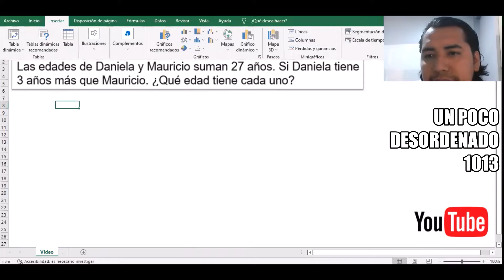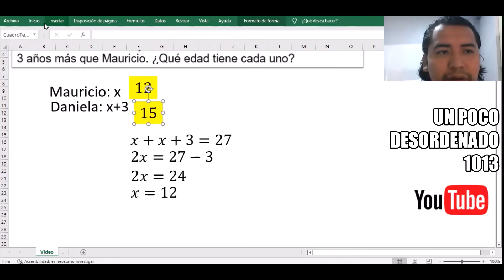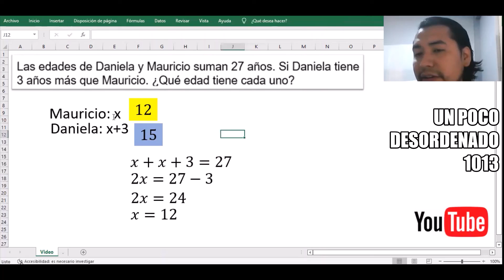Problema resuelto sobre la suma de edades de dos personas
DESARROLLO MATEMÁTICO
Observa y completa:
(a) Si le sumo o resto un mismo ______________ al minuendo y al sustraendo en una sustracción, la diferencia no _____________.
(b) La suma de dos números más su diferencia es igual al doble del número _________:
(c) La suma de dos números menos su diferencia es igual al doble del número ____________.